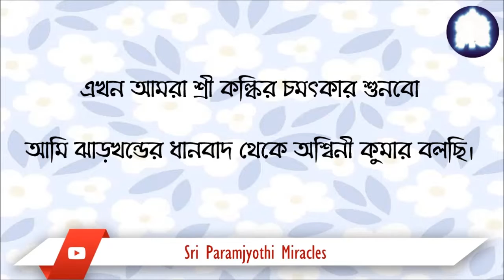Bangla. 01/06. Just by drinking Sri Kalki’s blessed water my enlarged organ became normal.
আমি পরপর কয়েক দিন আরোগ্য জল পান করেছিলাম। এর কয়েকদিন পরে আমি চিকিৎসকের কাছে গেলে তিনি বিস্মিত হয়ে জানান যে পুনরায় পরীক্ষা করে জানা গিয়েছে যে আমার পিত্তথলি আগের অবস্থায় ফিরে এসেছে। সেটা পূর্বে বেড়ে গিয়েছিল, কিন্তু বর্তমানে একেবারে স্বাভাবিক হয়ে গিয়েছে